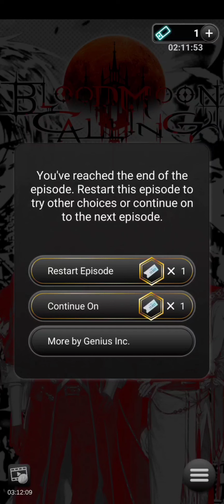Blood Moon Calling - S2 E4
Genius Otome Games
Premium Choices
Blood Moon Calling